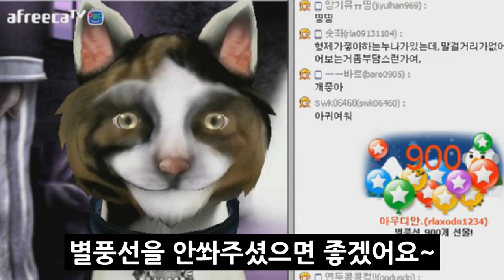[이성현] 아프리카TV의 흔한 남캠의 별풍선쏘지말라는 별풍선 리액션